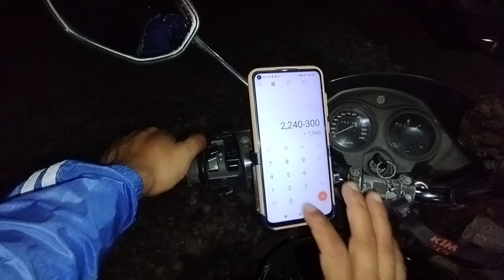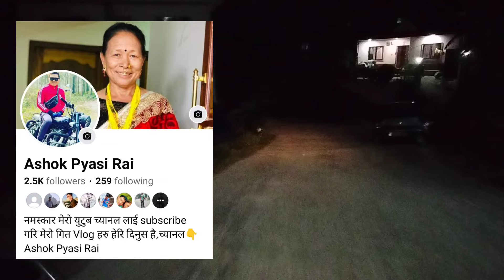Pathao र Indrive मा किन एक्कासी कमाई घट्यो😪पानीले चुट्नु चुट्यो रेनकोट किन्न बाध्य@ashokpyasirai